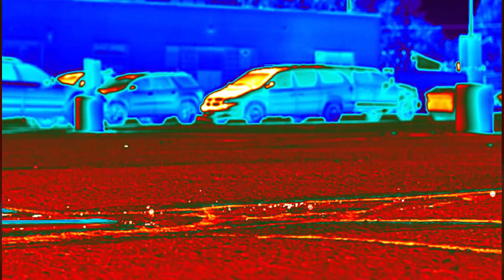Asphalt Skiing! - Invisible Labs with Craig Beals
What better way to demonstrate the heat generated with friction, then skiing in a parking lot? We use a FLIR thermal imaging camera to show the invisible light generated in this experiment! Don't try this at home!